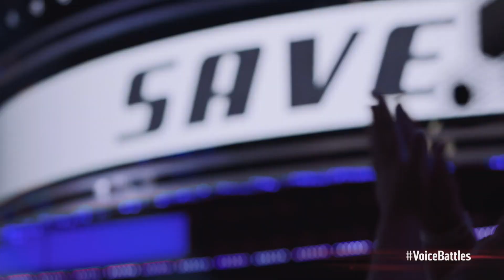Steven McMorran vs. Morgan Myles on Miley Cyrus' "Wrecking Ball" | The Voice Battles 2022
Steven McMorran and Morgan Myles perform Miley Cyrus' "Wrecking Ball" during The Voice Battles.

The four-time Emmy Award-winning musical competition series "The Voice" returns with multi-Grammy-nominated Cuban-born singer-songwriter and actress Camila Cabello claiming her red chair alongside superstar returning coaches John Legend, Blake Shelton and Gwen Stefani. Carson Daly returns as host for Season 22.

The show's innovative format features four stages of competition: Blind Auditions, Battle Rounds, Knockouts and Live Performance Shows. This season's Battle Advisors include Charlie Puth (Team Camila), Jazmine Sullivan (Team Legend), Jimmie Allen (Team Blake) and Sean Paul (Team Gwen). For the first time ever, the third phase of the competition will include three-way knockouts.

In the Live Performance Shows, the top artists will compete against each other weekly during a live broadcast, and the television audience will vote to save their favorite artists. In the end, one artist will be named "The Voice" and receive the grand prize of a recording contract.